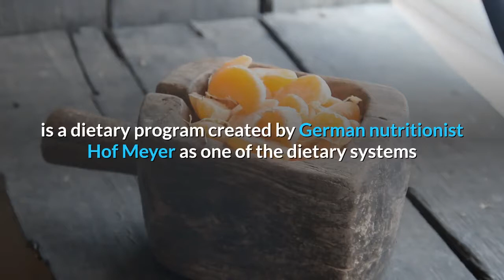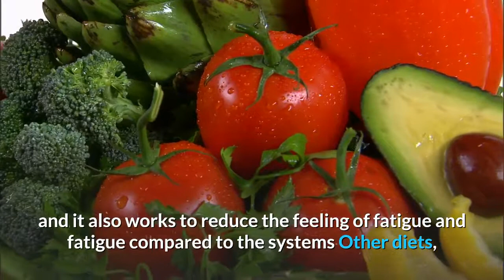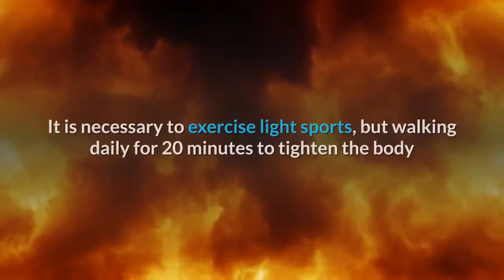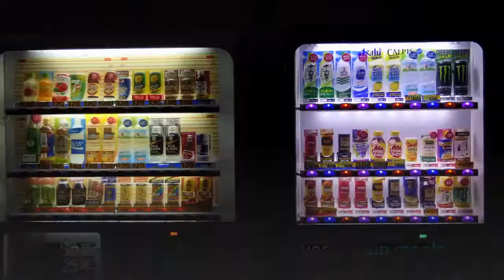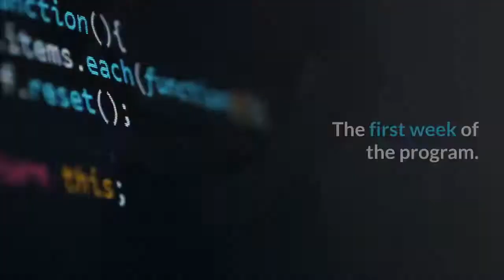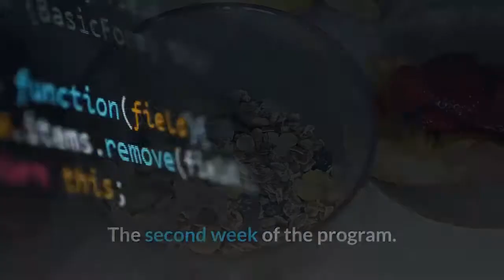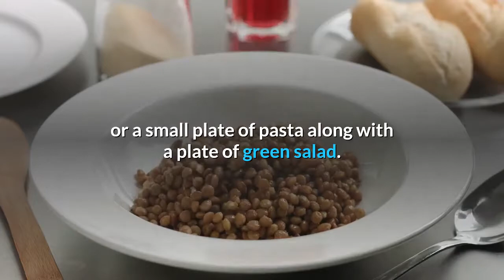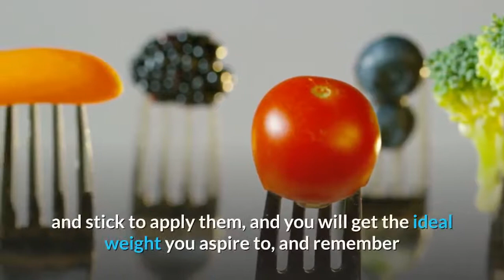How To Follow The German Diet For a Quick Weight Loss In Two Weeks?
Germandiet is one of the trends of modern diet, which has been widely accepted by many people, especially the stars of art and cinema, who rely on this type of diet for a weightloss of up to 10 kg in a short period of time, despite the speed of getting the desired result to reach Ideally, it is a globally accredited diet program, with integrated meals rich in vitamins, minerals, and proteins that the body needs. In the article below we will get to know the full details about the German diet.

german diet 2 weeks,
german diet plan to lose weight,
german diet plan,
lauren german diet,
german shepherd puppy diet plan,
german shepherd raw diet,
lilly marlene dietrich german lyrics,
german shepherd diet for weight gain,
dieta keto,
diet plan,
diet food,
dietitian,
dietz nuts commercial,
diet chart,
diet coke,